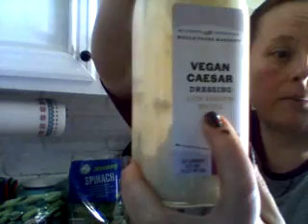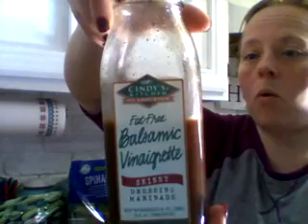What I eat in a day on a Whole Food Plant Based Diet WFPB Lifestyle to lose 70+ pounds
This is a video I made last week sharing with you what I personally eat in a day with a Whole Food Plant Based Lifestyle.

Am I 100% compliant with all my food choices?  Nope, but I do what works for me, and I'm down 71 pounds, off insulin, and no longer have migraines, arthritis, no more snoring and no more allergies. I also now rarely get sick, and if I do it's very mild.